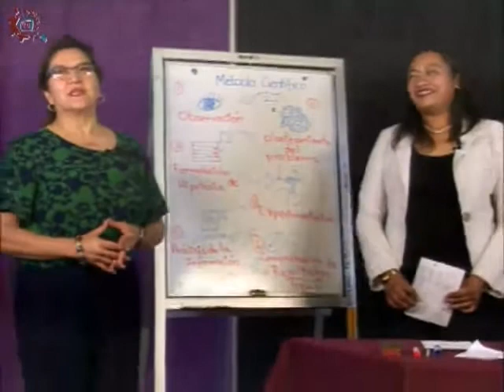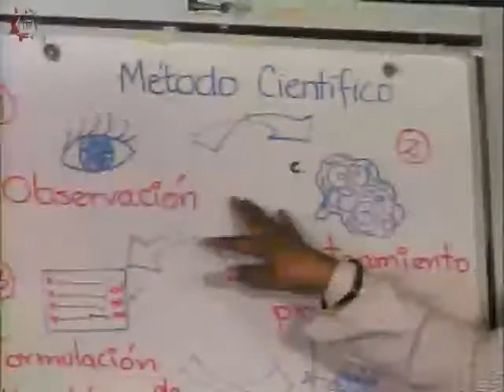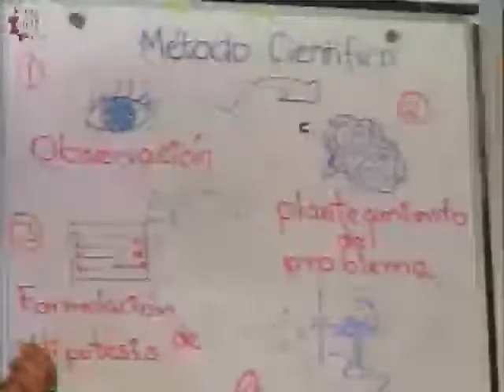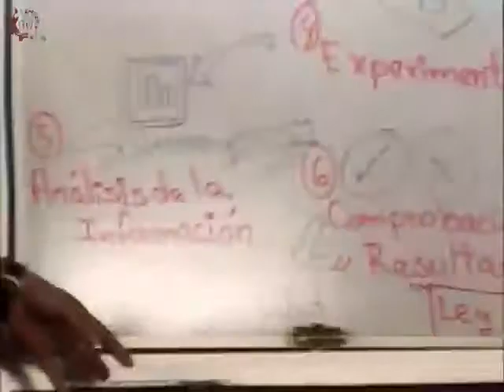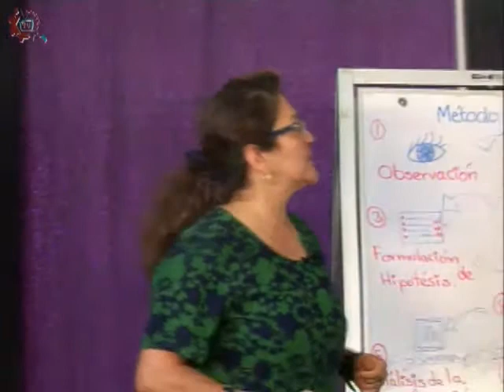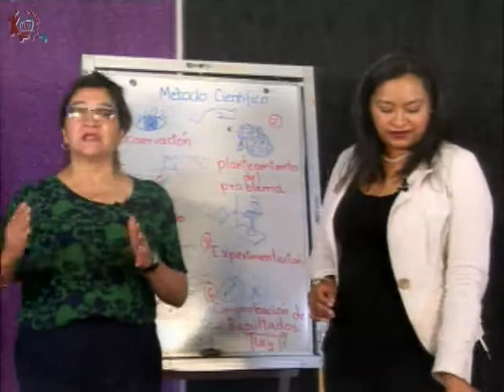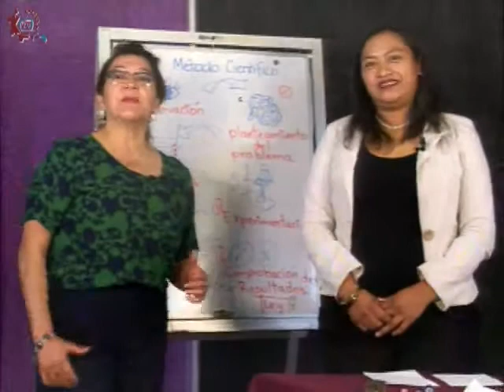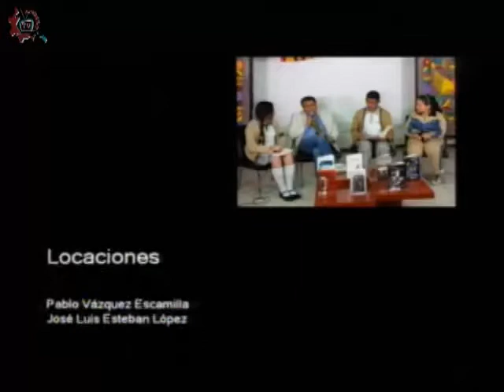CE 17-18/Ciencias: El metodo cientifico/EST 28